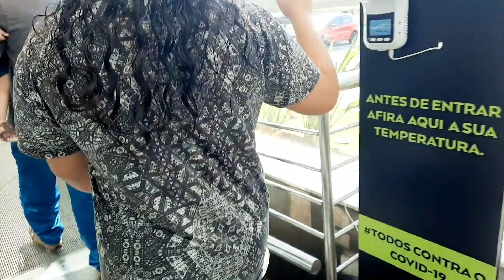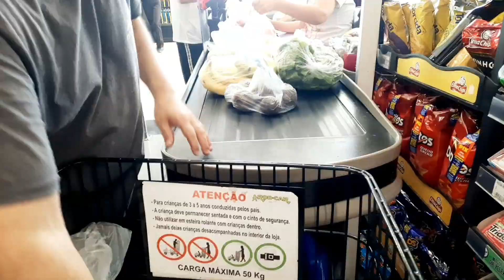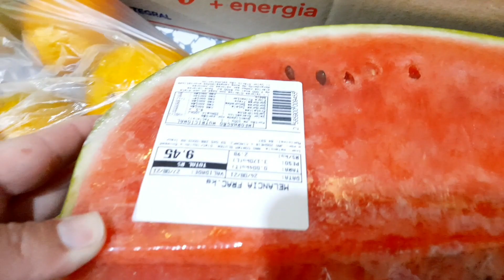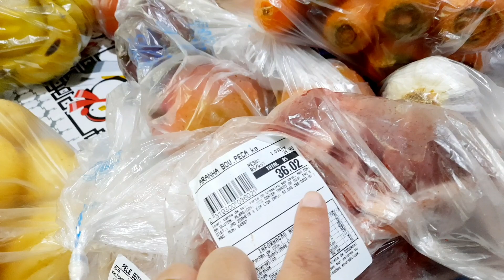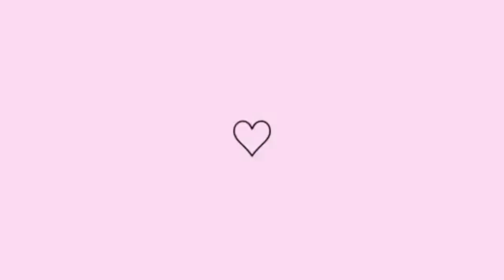COMPRAS DE MERCADO ,FIZ UM JANTAR DELICIOSO, FIZ MESA POSTA ,PIA LIMPA E COZINHA BRILHANDO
Olá mores tudo bem?
Espero muito que sim!!
me chamo Natália, sou casada ,serva de Deus
mamãe de 3 😁.
Aqui eu compartilho com vocês um pouco dessa minha Realidade simples de mãe e dona de casa.
Nesse vlog ,compartilhei as nossas comprinhas de frutas e verduras ,mais fiz jantar delicioso e uma mesa posta
espero que gostem ,beijos fiquem com Deus até o próximo vídeo.

Me segui lá no Instagram

RECADINHOS 👇

PARA O YOUTUBE ENTENDER QUE VOCÊ GOSTOU DO VÍDEO E QUE RECEBER MAS VIDEOS NOVOS.

🔴INSCREVA SE
🔴DEIXEM SEU JOINHA
🔴COMENTEM
🔴COMPARTILHEM

FAZENDO ISSO ALÉM DO YOUTUBE ENTENDER QUE VOCÊ GOSTOU DO VÍDEO, VOCÊ AJUDA NO CRESCIMENTO DO CANAL.